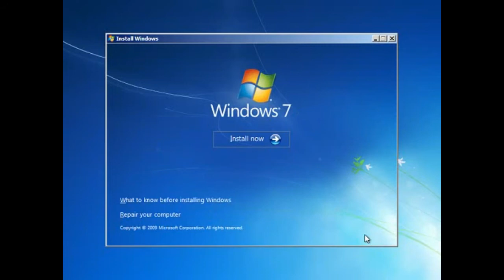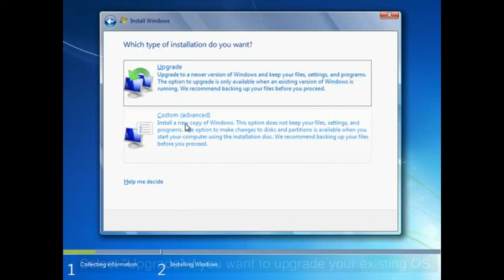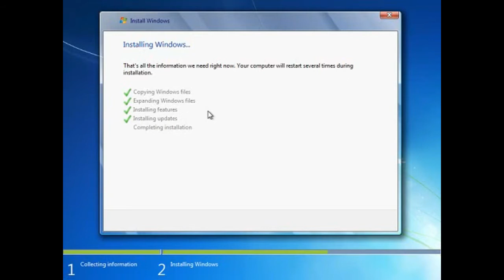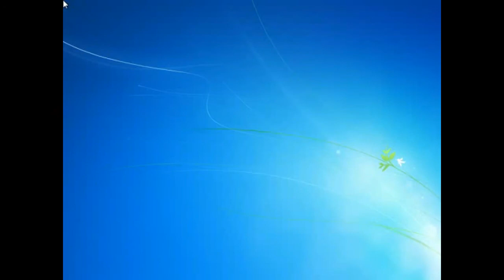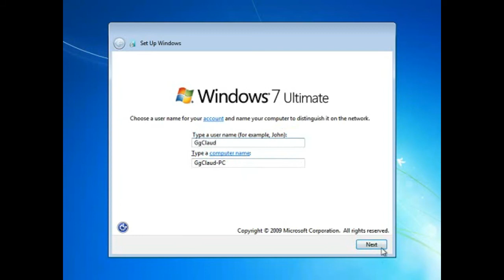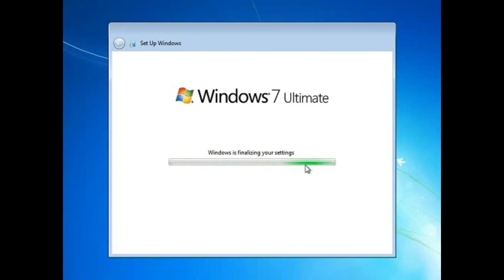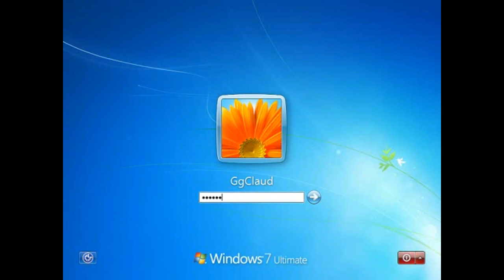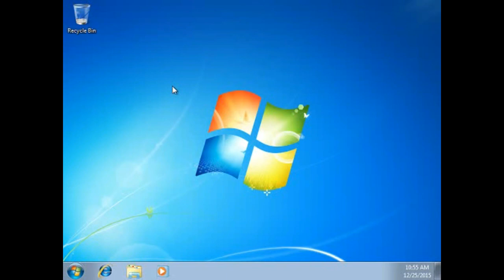How to install Windows 7 Ultimate?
This video demonstrate how to install Windows 7 Ultimate.